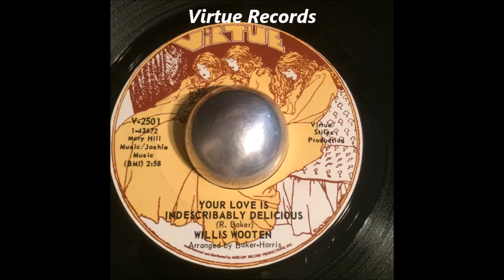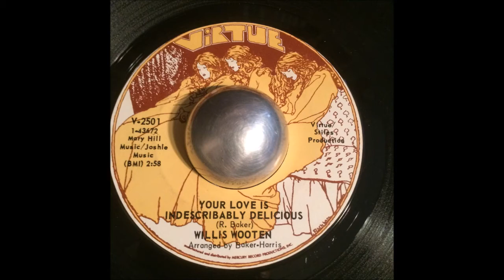Willis Wooten - Your Love Is Indescribably Delicious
Willis Wooten

Your Love Is Indescribably Delicious

Virtue Records